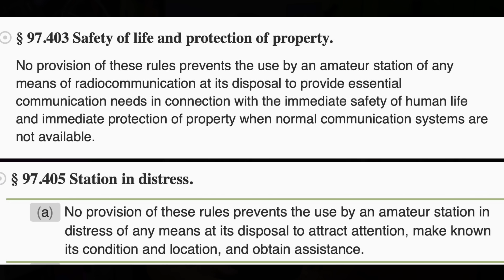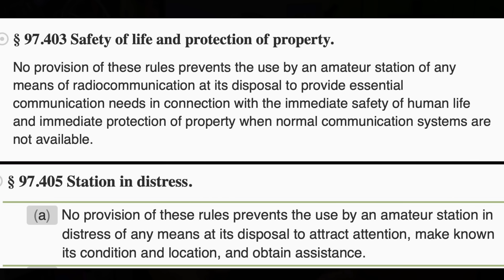Do You Need A License In An Emergency? FCC Rules About Using A Ham Radio Or GMRS In A Emergency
In this video, once again, I discuss what I have said many times, in many videos, about using a ham radio or GMRS radio without a license in an emergency and what the FCC rules (FCC rules, not FCC laws) say about using a ham radio or GMRS radio without a license or an unlocked radio during an emergency.  I also briefly touch on "some people" that spread lies and rumors that I encourage people to violate FCC rules by simple talking about what the the rules actually mean.